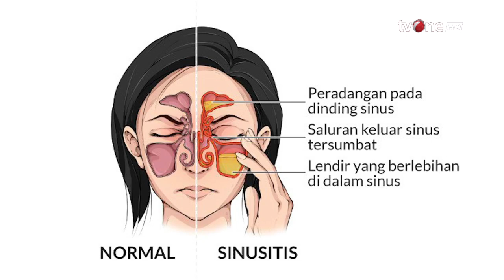Kenali Gejala Sinusitis akibat Infeksi Gigi yang Dialami Ashanty | Hidup Sehat tvOne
Hidup Sehat tvOne - Kenali Gejala Sinusitis akibat Infeksi Gigi yang Dialami Ashanty

(RA01)

Thankyou ☺❤
Hidup Sehat